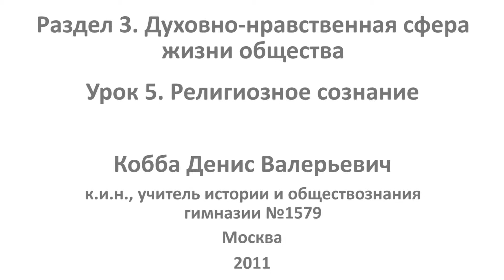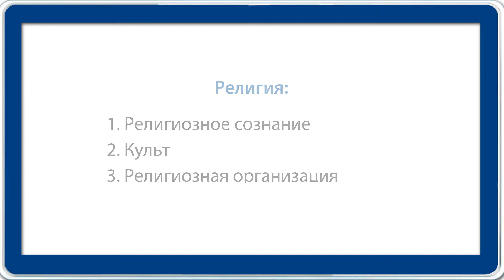Религиозное сознание. Видеоурок по обществознанию 11 класс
«Для того чтобы что-то было, нужно, чтобы уже что-то было» – так коротко можно сформулировать одно из доказательств бытия Божьего. А что такое «религия»? что такое «религиозное сознание» и «религиозный культ»? Какова роль религии в жизни общества?